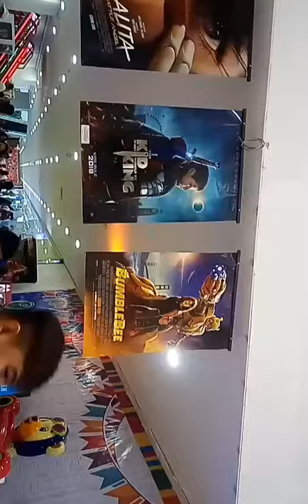Cinema movie Fisher Mall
i am so excited for movie cinema to fisher mall!!!